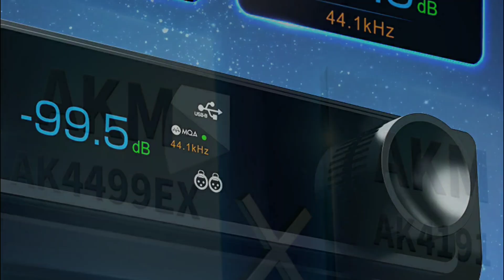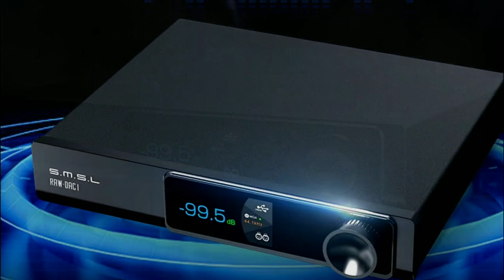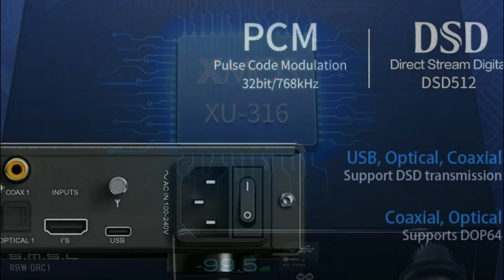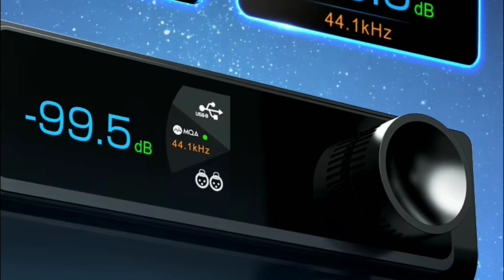SMSL RAW-DAC1 Decoder is Here with MQA-CD, AK4191+AK4499EX Bluetooth 5.1 LDAC & DSD512 Support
SMSL RAW-DAC1 Decoder

SMSL HA1 Power Amplifier

Fiio KA15 Dongle DAC

FiiO BTR13 DAC Amplifier

TOPPING B100 Mono Pure Power Amplifier

XDUOO XQ-50 PRO3 Audio Receiver amplifier